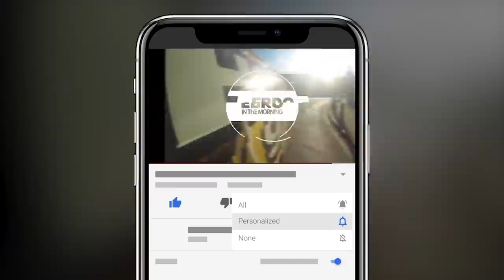Felicia 'Snoop' Pearson On Michael K. Williams Legacy, How He Helped Her Career + 'Black Market'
Felicia 'Snoop' Pearson sits down with Ebro, Laura Stylez & Rosenberg to discuss the career of the late rapper, how he will be remembered, how Williams changed her life, and the impact of the Vice TV show 'Black Market.'